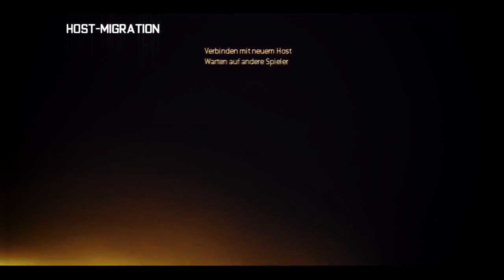Superbowo #1 | Divide Bowo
Hey everyone, awesome episode from Bowo today ;) Sorry for the inactivity, been pretty busy.
-bryan//Clarufy